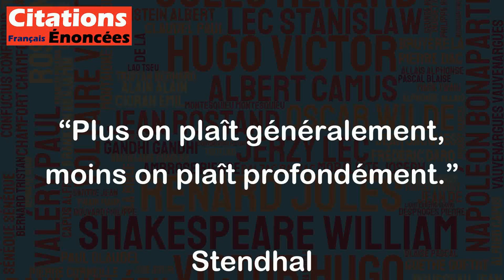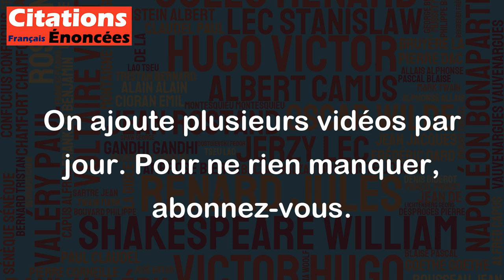Plus on plaît généralement, moins on plaît profondément. - Stendhal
Cette citation de Stendhal reflète une observation intéressante sur les relations humaines et l'attraction. Elle suggère que lorsque nous essayons de plaire à tout le monde, nous risquons de ne pas être authentiques et de ne pas nous connecter profondément avec qui que ce soit. En effet, pour plaire à tous, nous pouvons nous conformer aux attentes sociales et adopter des comportements superficiels qui sont facilement acceptables, mais qui ne nous permettent pas d'être nous-mêmes.
En revanche, lorsque nous sommes fidèles à nos intérêts, à nos passions et à nos valeurs, nous sommes plus susceptibles de trouver des personnes qui partagent notre vision du monde et avec qui nous avons une connexion plus profonde. Cela ne veut pas dire que nous devrions être complètement indifférents aux opinions des autres ou que nous ne devrions pas être ouverts à de nouvelles expériences et perspectives. Au contraire, être authentique consiste à être honnête envers soi-même tout en respectant les autres. Il est donc important de trouver un équilibre entre plaire aux autres et rester fidèle à soi-même.